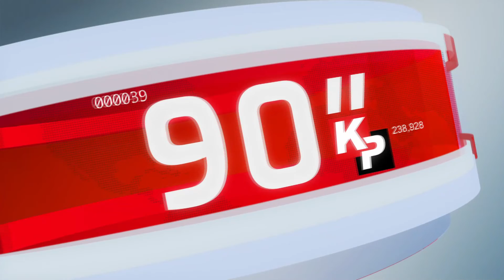90 saniyede Kıbrıs Postası -11 Ocak 2022